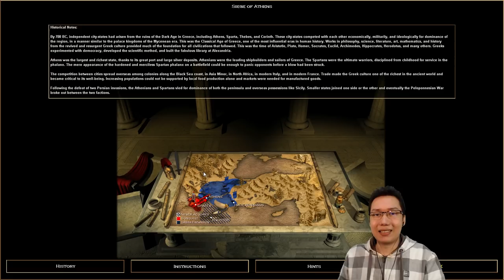Age of Empires 1 HD ► Glory of Greece #6 - Siege of Athens!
Age of Empires 1: Definitive Edition was DELAYED! No problem, let's play the original in HD widescreen anyway because we can! Let's play the Glory of Greece campaign as it's a popular one and the first mission is my favourite AoE 1 mission ever. I also modded the music to be ORIGINAL! Good songs from before Rise of Rome, mixing the MIDI and CD tracks.

Official Age of Empires site for the Definitive Edition

Use this UPatch HD mod to get the original 1997 Age of Empires 1 into widescreen resolutions